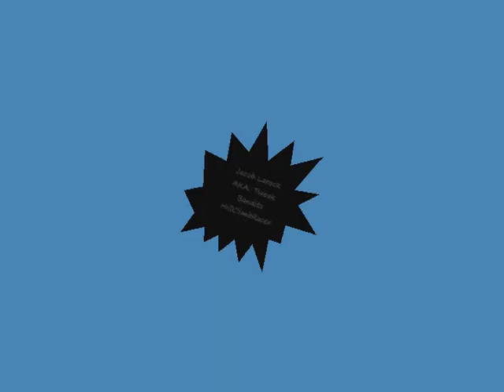Bandits Snowmobile Jumping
Me and some friends just messing around on our snowmobiles...we are total flatlanders so we dont have alot to work with around here in northern MN. 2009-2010 season Comment.